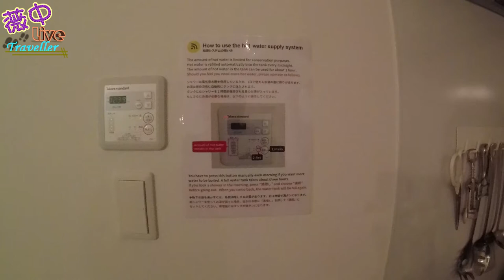【旅遊住宿】推薦日本大阪 FDS ENISHI，連續住宿優質平價民宿 南海電鐵 天下茶屋站，冰箱、洗衣機、沙潑、煮飯…應有盡有，近難波、日本橋、阿倍野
🌸軟體➤Ps、Pr